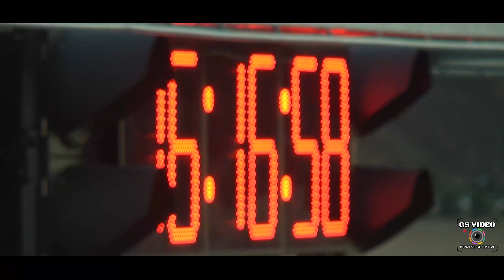Formula Driver Grobnik 23 | Nejc Romih | Autobianchi A112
Automotodrom Grobnik 3 dicembre 2023